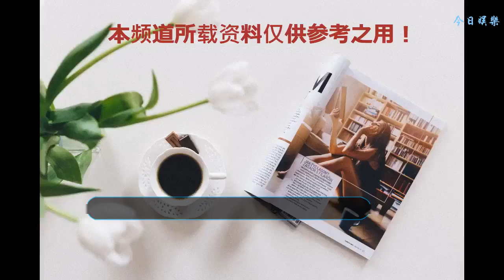《親愛的客棧》節目將要來臨，這一期的嘉賓真的太強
大家都知道第一季的親愛的客棧邀請了五位嘉賓。一對是已經結婚的夫妻劉濤和王珂，還有一對是正在熱戀的情侶清子和老紀，剩下的一個就是單身狗陳翔。
    當時大家有很多人不是特別的理解。為什么在這樣一個節目中要邀請一個單身狗呢？但是這也可能是電視臺為了收視率的一種方式吧。第一期的收視率非常的成功。劉濤和王珂這對穩重的夫妻，清子大傻子這對經常拌嘴但是又十分甜蜜的情侶，還有一個非常多才的陳翔。
    現在第二季馬上就要開播了。聽說第二季的明星陣容是這兩對。其中的一對夫妻是張杰和謝娜。一對情侶是張繼科和景甜。 但是好像大家都不太支持他們兩對去。畢竟親愛的客棧是一個有毒的節目。在這個節目中在一起那么多年的清子大傻子分手，并且有被爆出來陳翔出軌。所以大家都特別害怕他們去這個節目，自從鹿晗和關曉彤在一起以后有部分網友時時刻刻都希望他們兩個分手。所以有很多網友希望他們兩個可以去這個節目。總歸這些還是開玩笑的。大家都還是在一起以后的人都好好的。
    其實有的時候這些都是偶然，不是真正的必然的，王珂和劉濤參加完這個節目以后人家兩個事業步步高升感情也甜如蜜。那如果都說這個節目有毒的話。那他們兩個的這個現象怎么說呢？
    除了有大眾輿論以外，所有任何的感情全都是看雙方，如果兩個人都覺得沒有必要在一起的時候。那可能分開是最好的結果。
    其實作為小編，小編還是挺希望他們可以一起去這個節目的，娜娜是瘋瘋癲癲的那種人，她可以給這個節目增添不少的色彩。張杰又屬于比較成熟穩重的人。甚至可以擔當起廚房的重任。人們常說食在中國，味在四川，畢竟他們兩個都是來自于四川。
    并且他唱歌非常的好聽。也可以讓觀眾飽飽耳福。但是小編是有點兒擔心的，張杰最近正在開全國巡演。不知道有沒有時間去錄制這檔綜藝節目。娜娜還要在家照顧孩子。畢竟兩個小寶貝還小。但是如果他們兩個真的能參加這檔綜藝的話，那收視率就直接爆了。
    還有一對就是張繼科和景甜。這也是在娛樂圈出了名的恩愛情侶，這是娛樂界和體育界的一個結合。如果他們兩個來的話，也非常的不錯。以前看景甜其他的綜藝節目。覺得這個女孩兒十分的勤快，性格十分的豪爽。作為運動員的張繼科絕對是干活的一把好手，張繼科也非常的喜歡唱歌，在跨界歌王的舞臺上和娜娜還是對手呢。他和張杰也可以經常唱唱歌，陶冶陶冶生活的情操，也是一個不錯的選擇。
    官方還沒有正式的公布錄制這季節目的具體人員，大家希望他們能來，相信這也是大家最大的愿望。最后，不管是誰來，都希望能真正的做好這檔節目。這也是對第一季認真做這檔節目所有人最好的報答，也是對所有如期關注這檔節目觀眾的最好反饋。